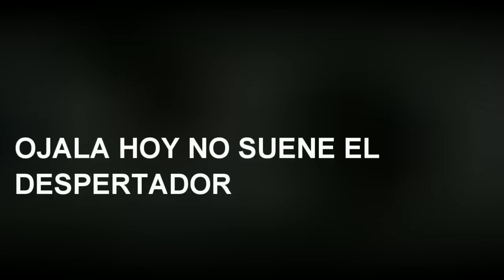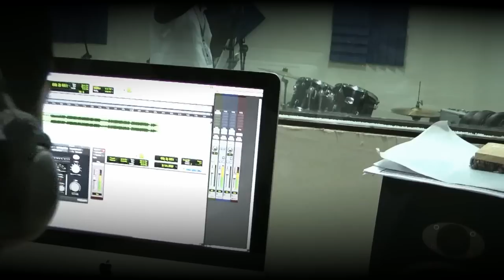Jeic 17 - Ojala hoy no suene el despertador (Video oficial)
Edición: Jeda Graphic & 17 Record´s
Dirección: 17 Record´s
PRE-FIN 2012